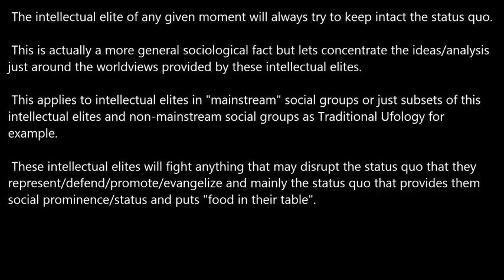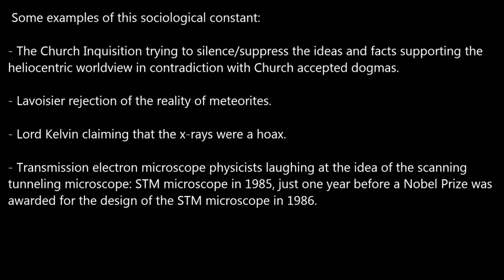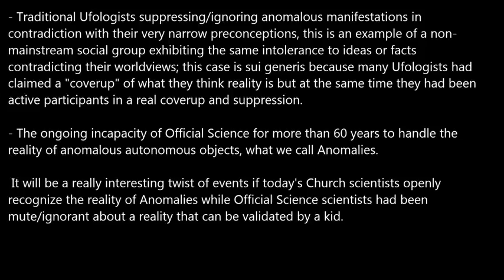Keeping Intact the Status Quo.